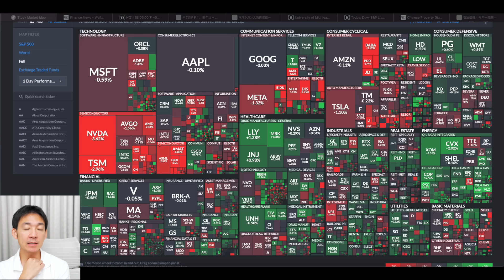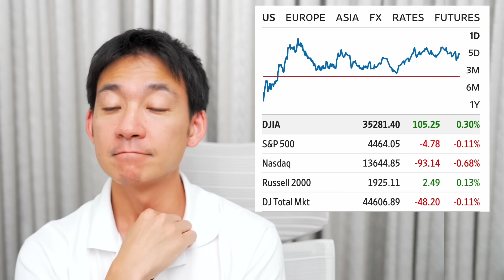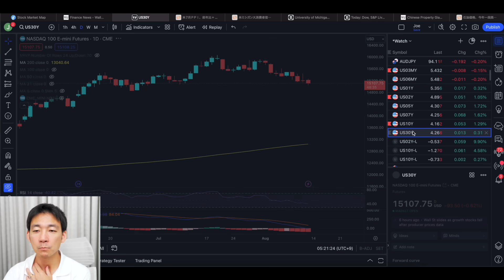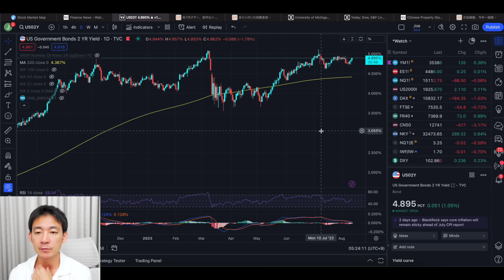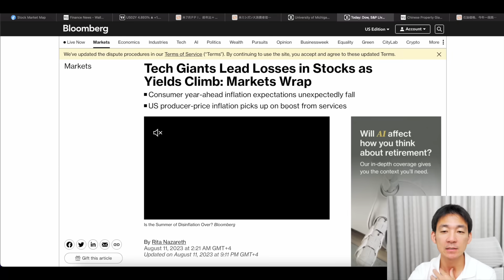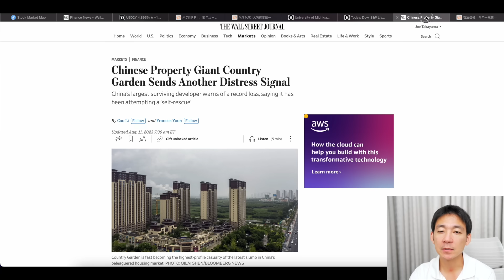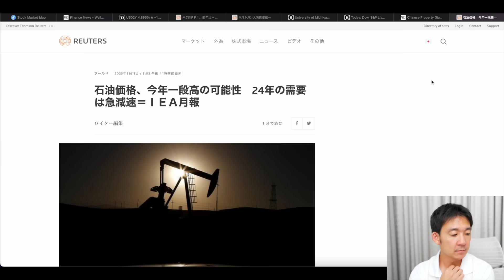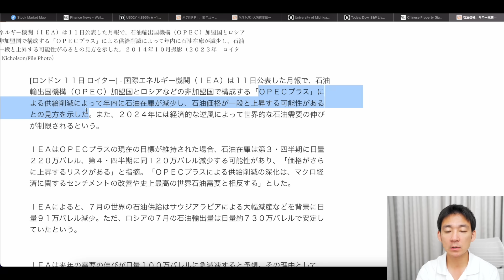米国株減速の危機。金利上昇が鍵を握る。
🌟口座開設＋ウェルカムボーナスで12万円分のボーナスキャンペーン開催中

🌟匿名での質問をお待ちしています！内容はなんでもOKです！

🔖目次
00:00 イントロ
00:08 株式市場の総括
03:24 指数
04:07 注目のチャート
06:43 PPIは予想を超える上昇
07:18 インフレ予想は減速へ
08:12 米国株は取引額が大きく減少
09:36 中国不動産が危ない
11:17 原油は今後上昇へ
12:35 最後に雑談